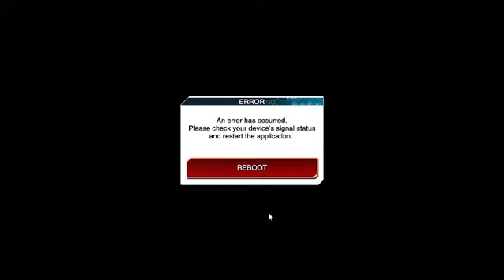Supreme King Rises 21 - Leo Keeps Getting Those Wins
I thought I saved more pictures of Leo than I actually did. Oops.